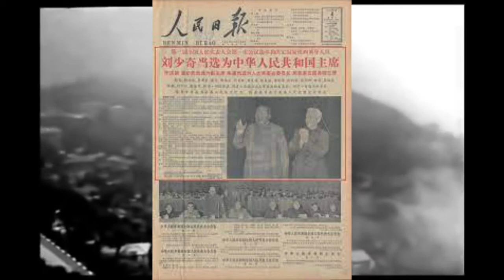【中共简史 百年恐骗】（9 ） 庐山会议 1959~1965